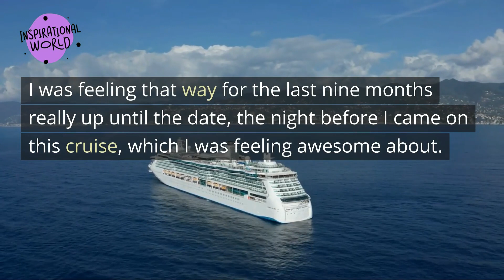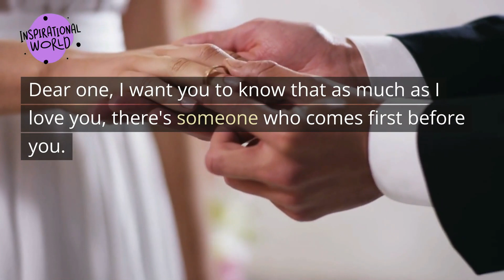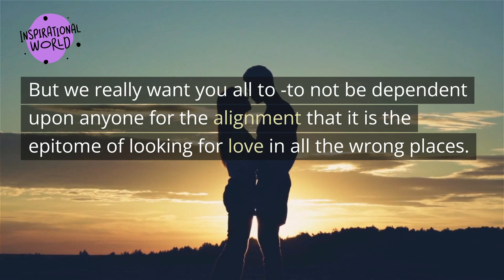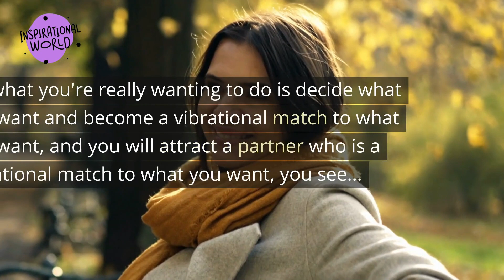No One Cheats On You If You Do This Abraham Hicks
When someone cheats brings a lot of pain and lost of trust but how can we avoid this? -Abraham Hicks answer this question and show you how no one cheats on you if you do the instructions in this video. Have you been cheat on o hurt in the past and you can't move forward, just listen to this video and Abraham Hicks will show you the way.

This video was made with PICTORY, Get a FREE trail

FAIR-USE COPYRIGHT DISCLAIMER : * Copyright Disclaimer Under Section 107 of the Copyright Act 1976, allowance is made for "fair use" for purposes such as criticism, commenting, news reporting, teaching, scholarship, and research. 1)This video has no negative impact on the original works 2) This video is also for teaching and inspirational purposes. 3)It is not trans formative in nature. Inspirational World does not own the rights to these audio files.